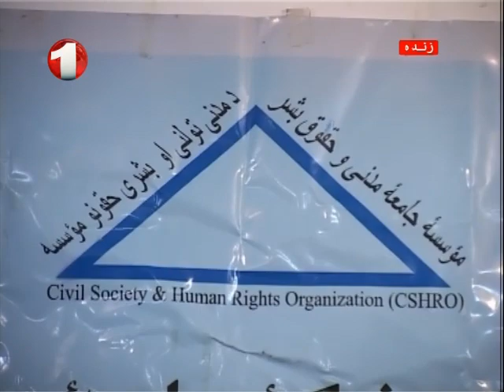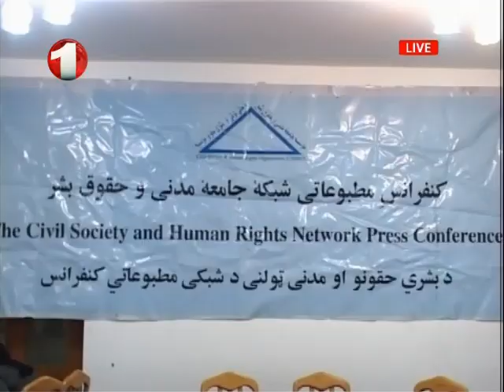Afghanistan Dari Midday News 27.11.2015 خبرهای نیمه روزی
مهمترین خبرهای نیمه روزی تا سر ساعت ۱۲ جمعه ۶ قوس ۱۳۹۴ خورشیدی